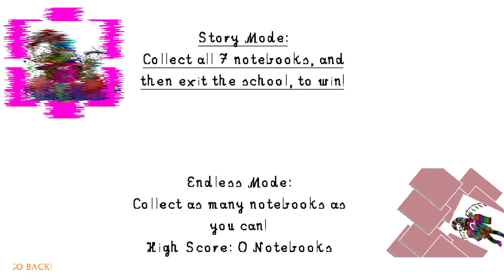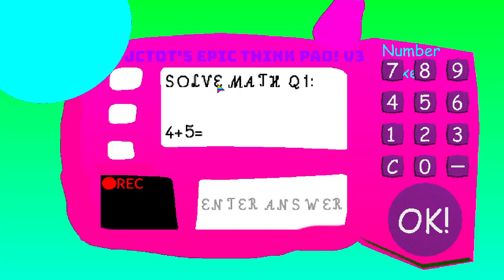JCTOTs Basics Birthday Bash! but with the mod menu